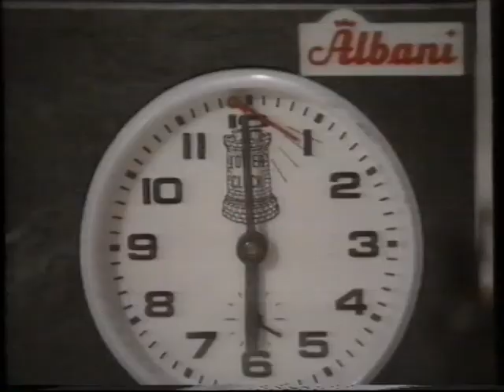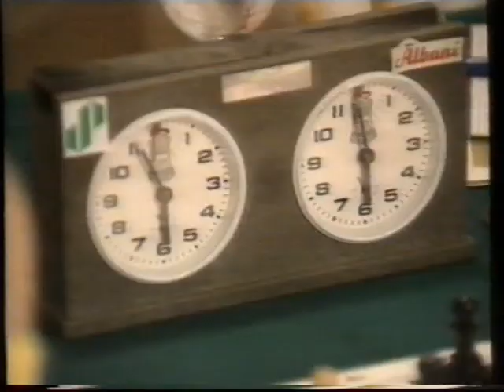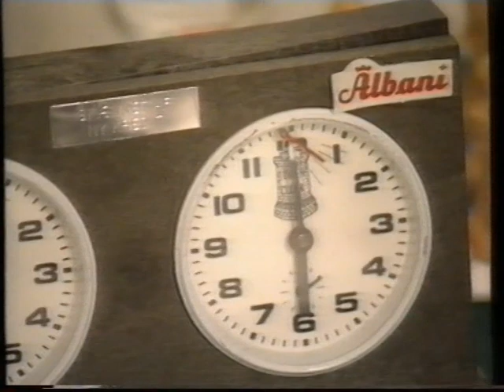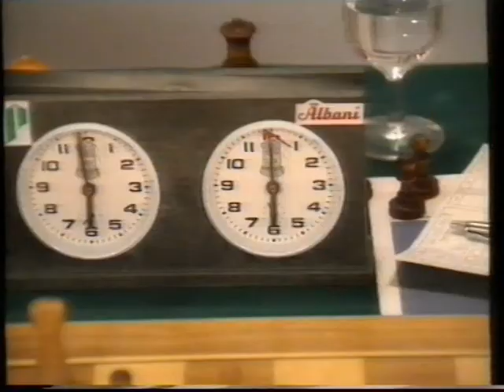Polgar vs Danmark 1989 - Fra TV2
This video is a TV report (in Danish) from the Danish TV channel "TV2" about the top chess meeting in Denmark in 1989 between the young Polgar sisters from Hungary and three top Danish Grandmasters - in the format of rapid chess over 3 days.
The video comprises 3 short reports from TV, one from each days games, and there are also short interviews.